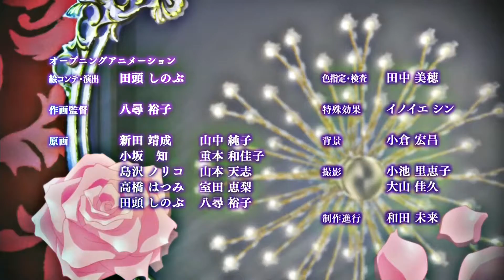AMV||Miss Jackson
Anime: Diabolik lovers, Noragami, Another, Shiki, Kuroshitsuji.
Song: Panic! At The Disco - Miss Jackson.
Program: Sony Vegas Pro13.